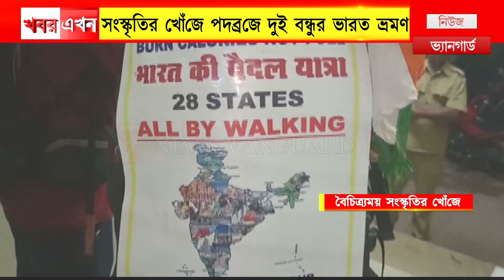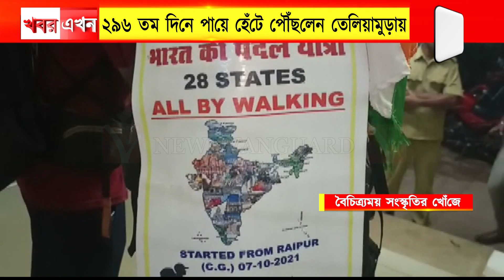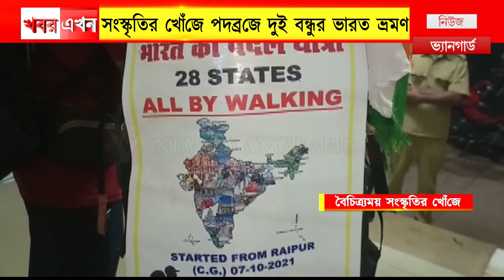ভারতীয় সংস্কৃতির নারীর খোঁজে পায়ে হেঁটে দুই বন্ধু বের হলেন ভারত ভ্রমণে